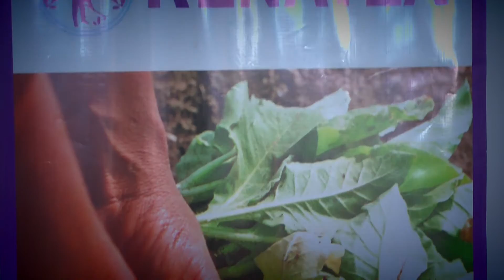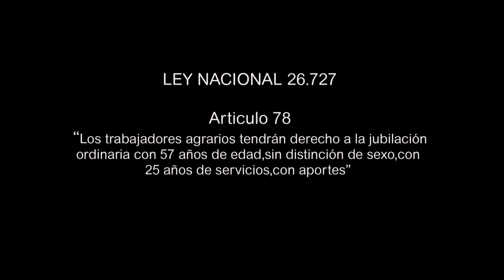SARA PEREYRA - PRIMERA JUBILADA RURAL DEL PAIS